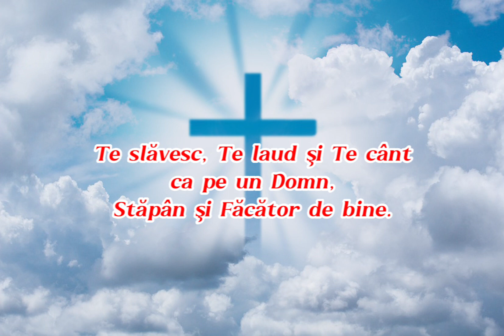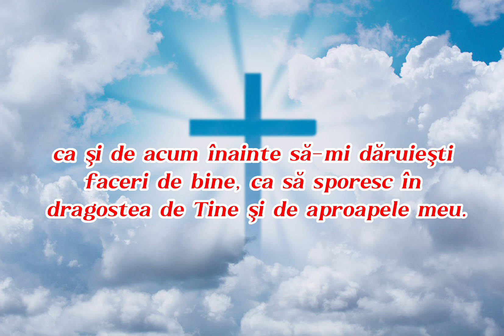Cea mai puternica rugaciune catre Dumnezeu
O rugăciune puternică de mulțumire către Dumnezeu cu efecte nebănuite. Rugăciunea are o putere nemărginită. Să nu uităm să mulțumim prin rugăciune pentru toate lucrurile bune primite de la Dumnezeu!

Roagă-te neîncetat!🙏